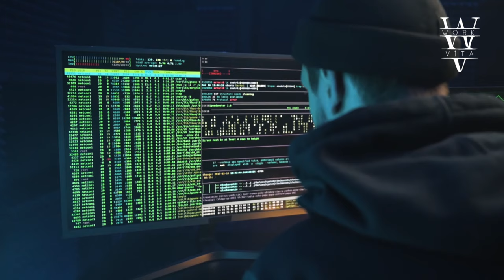ÖZEL DEDEKTİF | DEDEKTİFLİK VAKALARI | PATRİAM DEDEKTİFLİK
Membax, sektör röportajlarında bu hafta Patriam Dedektiflik firmasını tanıtıyor. Dedektif vakaları, özel dedektif işleri, siber saldırılar nedir, silahlı yakın koruma, dolandırıcılık vakaları, kayıp kişiyi arama, gerçeği bulmak, gizli kamera, sherlock holmes, gemi koruma, korsanlar, personel araştırması, personel takibi, eş takibi, gibi konularda Patriam Dedektiflik firması'ndan Ömer Bey bilgilendirdi.
İyi seyirler.

Youtube Kanalımızdaki Videolar`;

+ E-TİCARET FİRMALARI BİR GÜNDE NASIL TESLİMAT YAPIYOR !
+\"KANSER NEDİR? DR. YAVUZ DİZDAR\" ;
+ JAPON PARKI KONYA'DA -- SAKİNLEŞTİRİCİ GEZİ !
+ AÇILIN BEN DOKTORUM !! Op. Dr. Jalal Raoufi ;
+ Genel Cerrah Uzmanına Favori Organını Sorduk !

+ Eğlence, bilgi ve realite'nin membax'ı burası